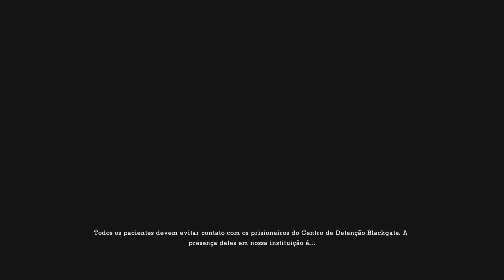BATMAN RETURN TO ARKHAN ASYLUM, PS5 4K, LEGENDAS EM PT/BR.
BATMAN RETURN TO ARKHAN ASYLUM. LEGENDAS EM PORTUGUÊS CAPTURADO NO PLAYSTATION 5 NA RESOLUÇÃO 4K UHD.GAMEPLAY SEM COMENTÁRIOS.